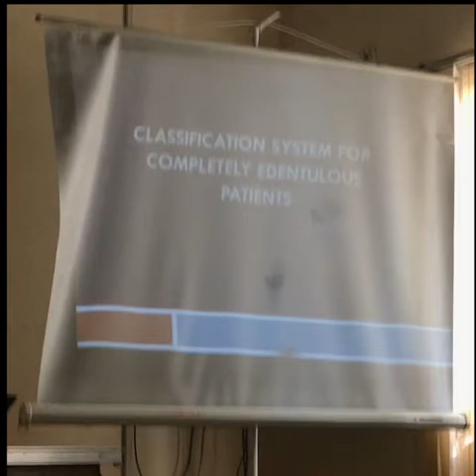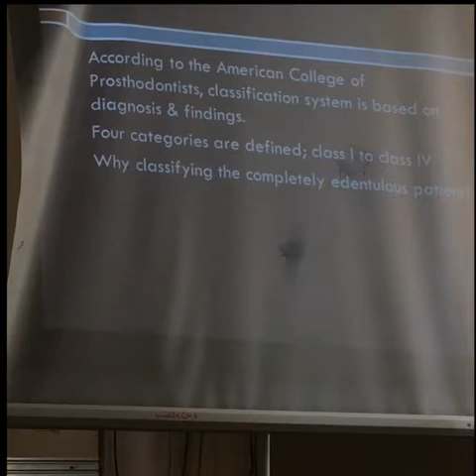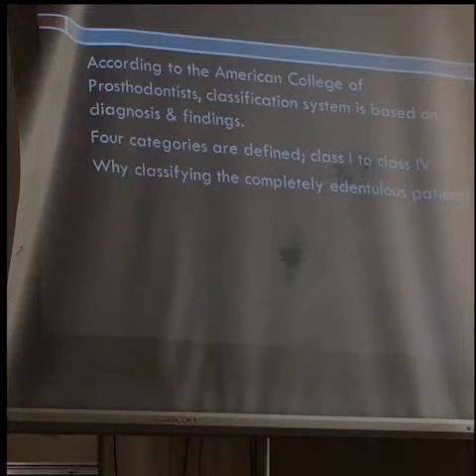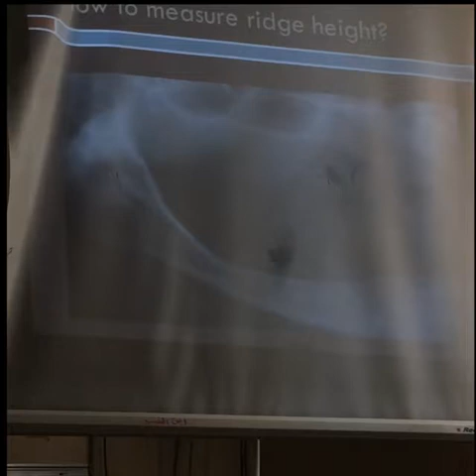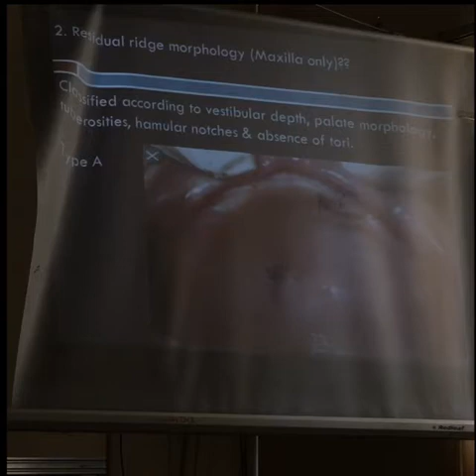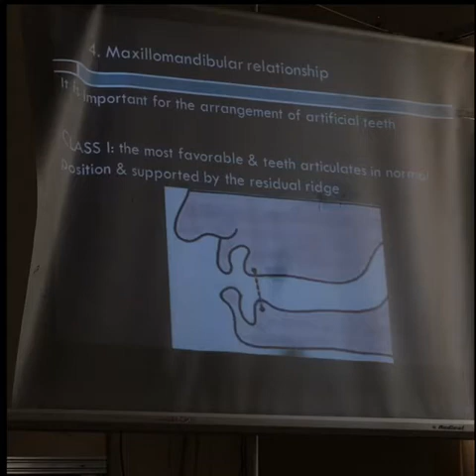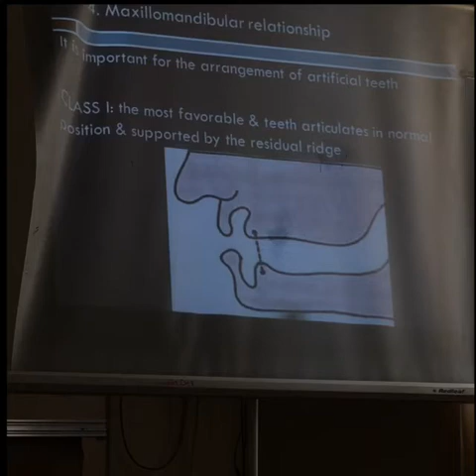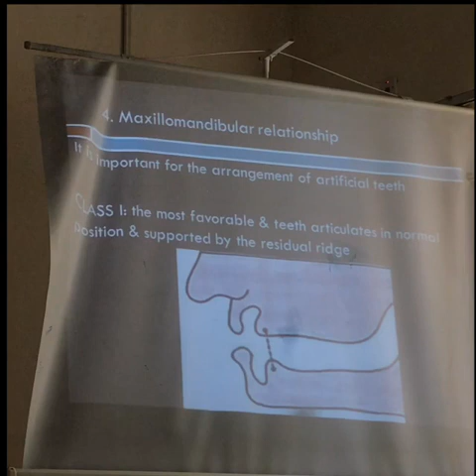Prosthodontics - lec 1 - Part 1 - Classification System for Completely Edentulous Patient